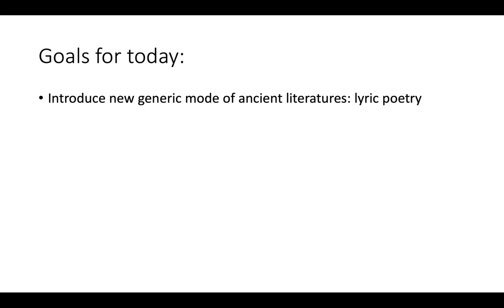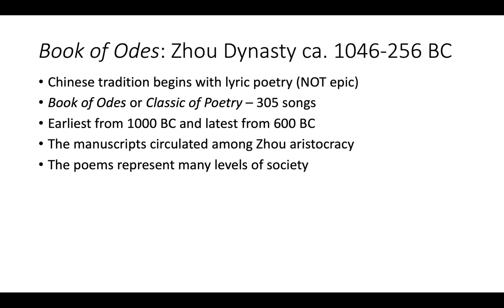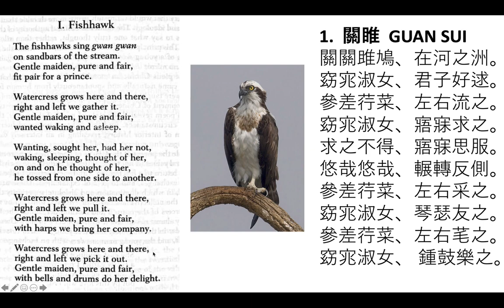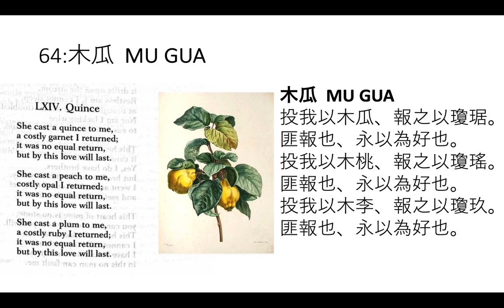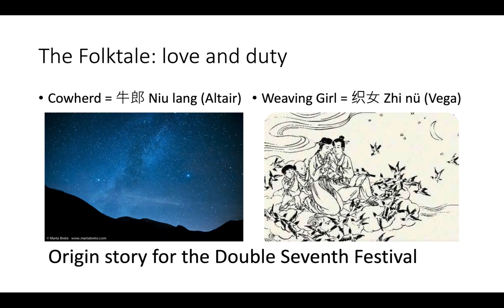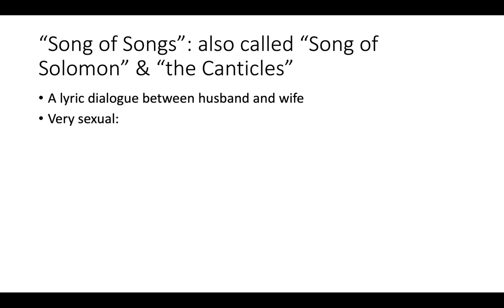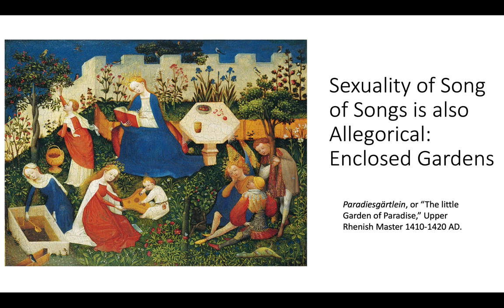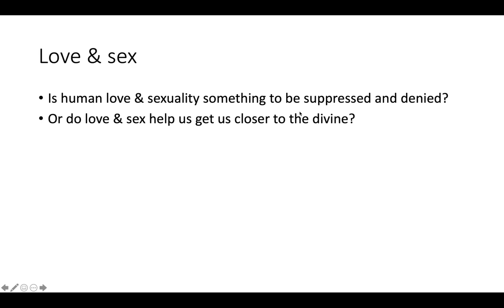Lecture 7: Ancient Lyric Part 1/2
Note: This and the subsequent lecture videos in the series were created for an introductory undergraduate class on the arts and humanities in the ancient world. Any details in the videos about days of the semester refer to that original class.